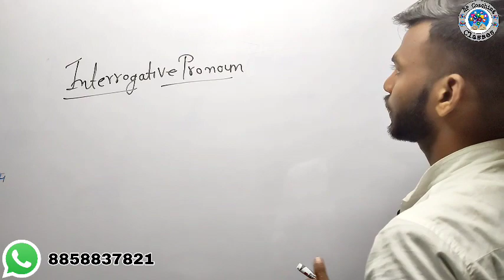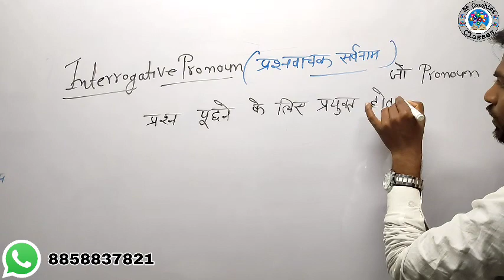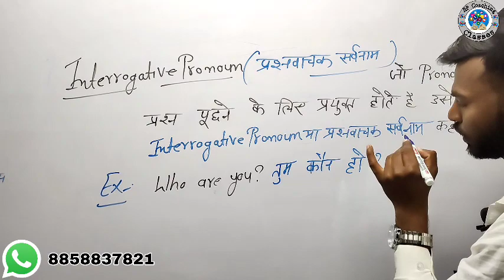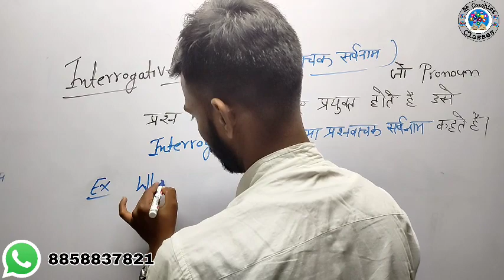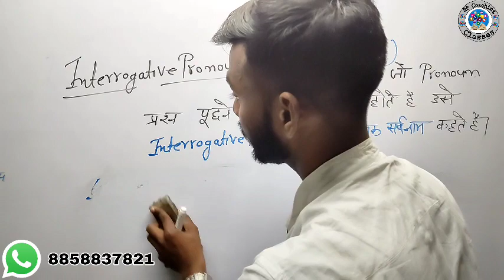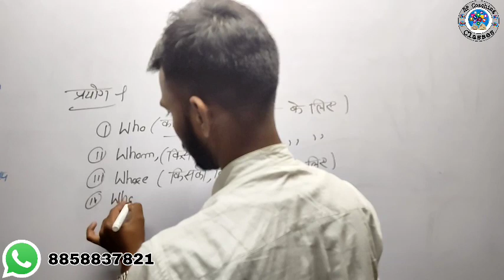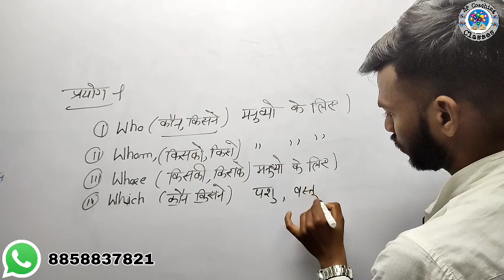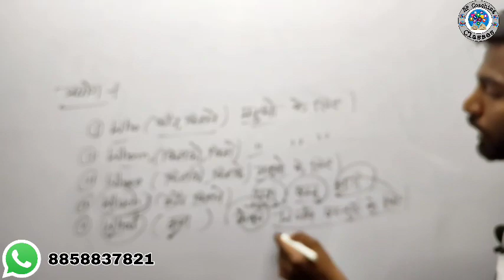🔴 Live Interrogativ pronoun#rpcoachingclasses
Personal Pronoun
पवन  के प्रकार /( Types of wind )